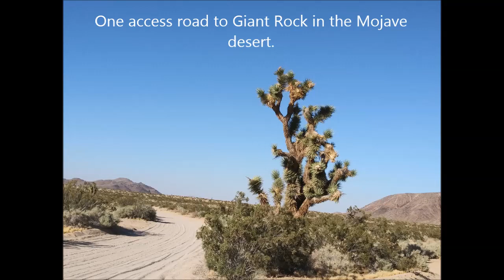Night sky at Giant Rock Mojave desert California 06/21/19 9:34pm PST.